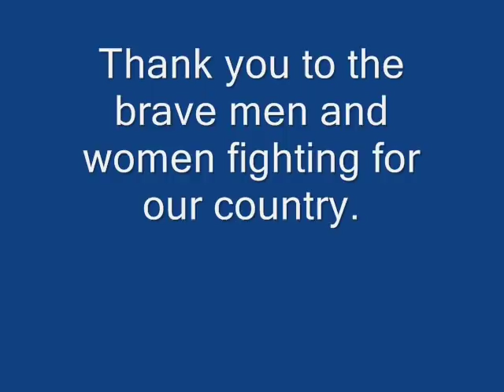Iraq/Aghanistan Air War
The air war in Iraq and Afghanistan by the USAF.

Thank you to the brave men and women that keep the United States safe and paid the ultimate price for something they didn't even cause.

Please no racist comments or arguing!

Video put together by Josiah (aka MilitaryAviation)

Note: the video clips were NOT recorded by me, I got them off the internet.

9/11 WTC F-16 World Trade Centers
Nine Eleven Attacks Bombing insurgents
500lb 1000lb 1200lb Forward Looking Infrared Thermal Viewing Saddam Hussein
Osama Binladen George W. Bush IR
U.S. Soldier Pilot Iran F-117 F-111
MiG-25 MiG-29 Mi-24 AH-64D AH64
AH-1 Bell Boeing Lockheed Northrop
B-2 B-1B Nuclear Chemical